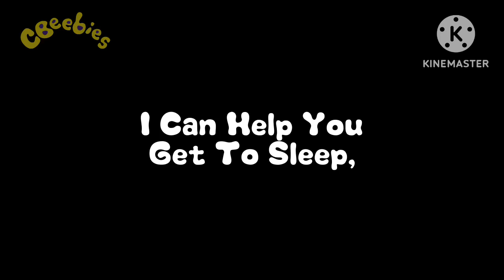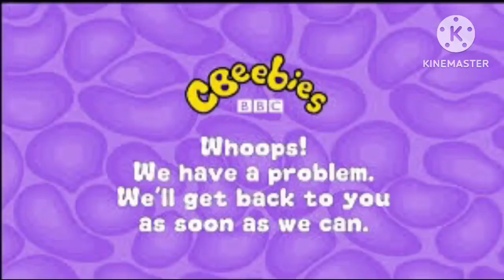THE BUGBIES ARE CRYING.